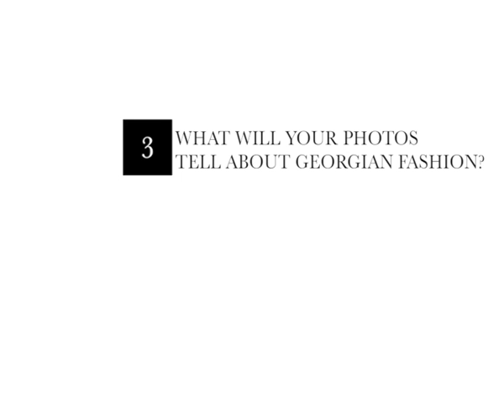Simon Armstrong, Vogue photographer at Tbilisi Fashion Week